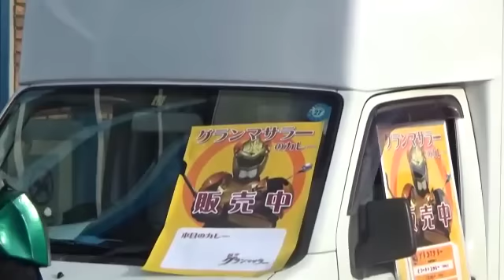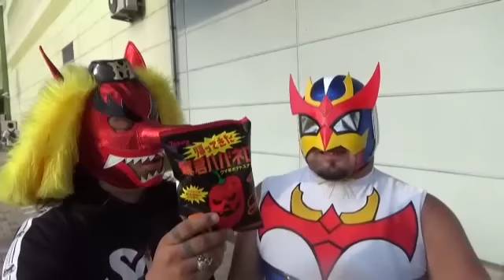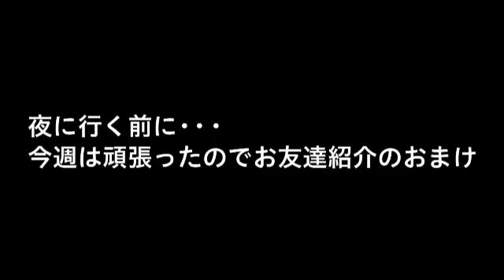【恐怖動画】ガチトラベル【心霊動画】 老婆の霊が彷徨う首を埋められた心霊スポットに行ったら ノーガードで監督が殴られまくってしまいました？！R−1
ガチトラベルです！！

さて、今回は・・・・

心霊スポットで供養？！
老婆の霊が彷徨う首を埋められた心霊スポットに行ったら
ノーガードで監督が殴られまくってしまいました？！

観よう！ガチシリーズ！
課金しよう！ガチシリーズ！

続きはこちらから！！ZØOチャンネル
Presented